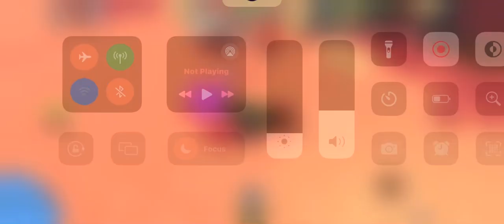Spinning Summer Roulette 50 times (Doodle World)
WOMP